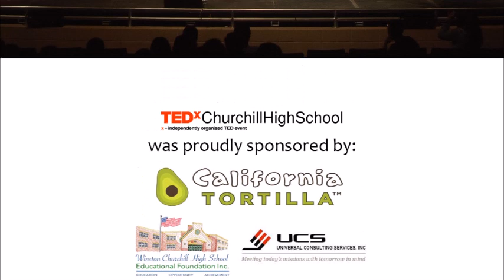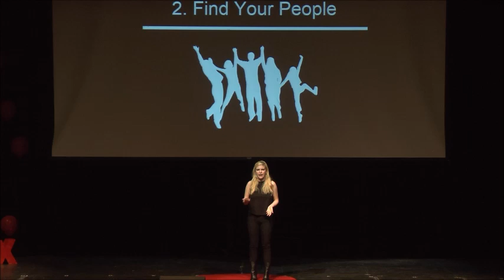How to Start a Revolution as a Teenager | Sarah Hesterman | TEDxChurchillHighSchool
In her talk, Sarah Hesterman wants to redefine the meaning of "revolution"; she believes every teenager is capable of starting one, simply by challenging the status quo or by opposing a dangerous cultural practice. Drawing on her own experience in youth activism, Sarah inspires her audience to take action, ask the right questions, find the right people, and to expect the unexpected.

Sarah Hesterman is a seventeen-year-old advocate for gender equality. Sarah has been named one of the BBC's 100 Women in 2014, a "GirlHero" by Nobel Laureate Malala Yousafzai, and Air Force Military Child of the Year 2015. She has also spoken at the World Innovation Summit for Education, and participated as a Youth Delegate in the United Nations Youth Assembly. Sarah is currently on the national Teen Advisory board for Girl Up, a United Nations Foundation campaign that promotes education and leadership opportunities for girls in developing countries.